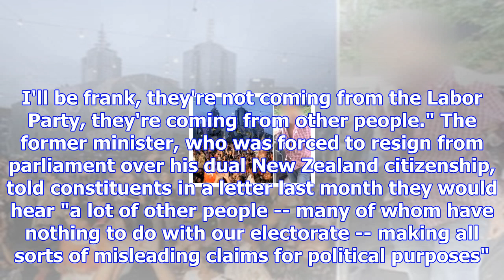Barnaby 'stalked' on campaign trail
Federal police have been alerted to a man who is stalking Barnaby Joyce in the final days of the by-...